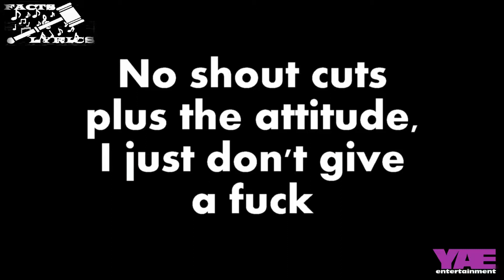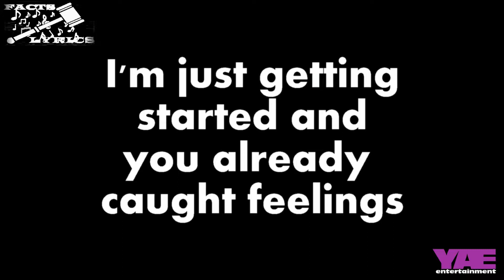Patty Monroe - Facts or Lyrics (UNITED IN HOPE BENEFIT CONCERT)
We caught up with Patty Monroe after her performance at the United In Hope Benefit Concert on the 5th of August 2017. Watch what she had to say.